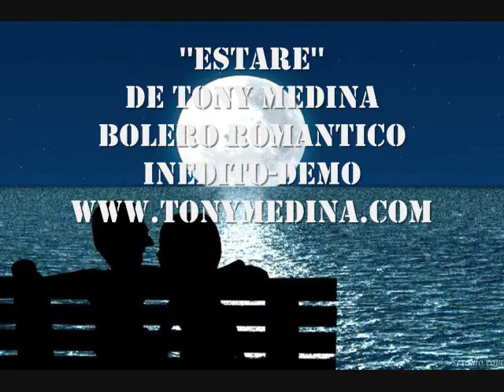''ESTARE '', bolero romantico, para dedicar,musica cubana, video musical.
INEDITO DE TONY MEDINA, CANCION DE AMOR, MUSICA PARA ENAMORADOS, VIDEO CON IMAGENES DE AMOR, FOTO VIDEO, FONO VIDEO,CANCION TRISTE DE AMOR.